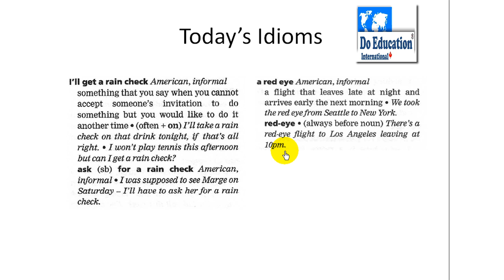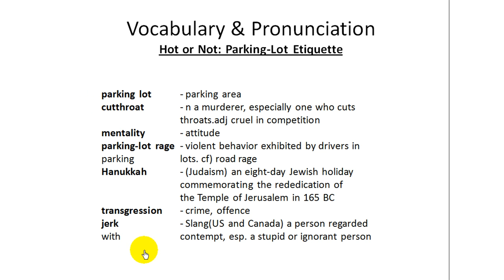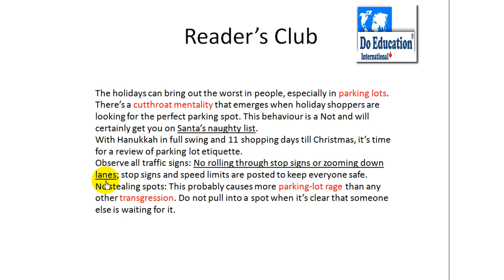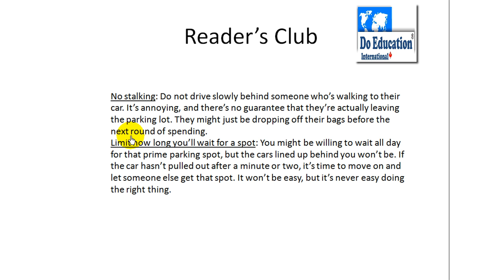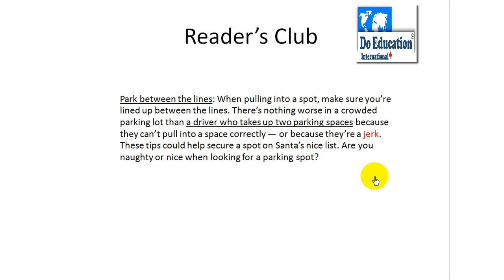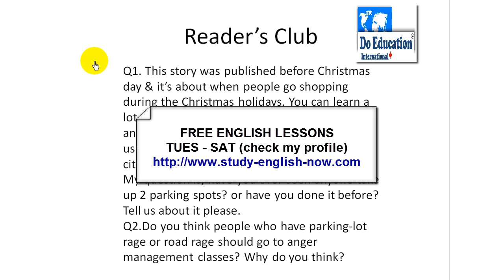Parking Lot Space Etiquette Road Rage ESL English Lesson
Study English Online at this FREE English Register now for FREE Live English Lessons.  Learn English Online from a Canadian ESL Teacher.